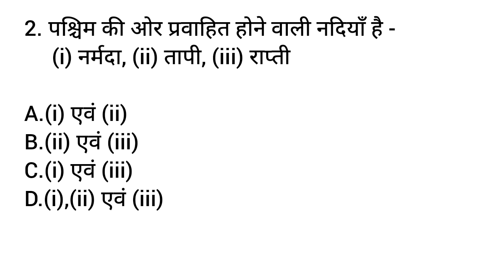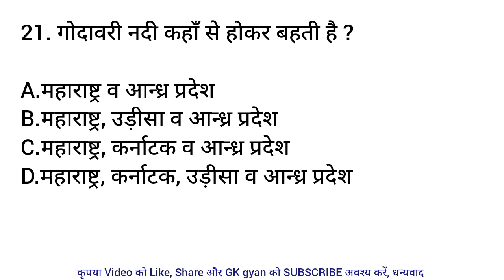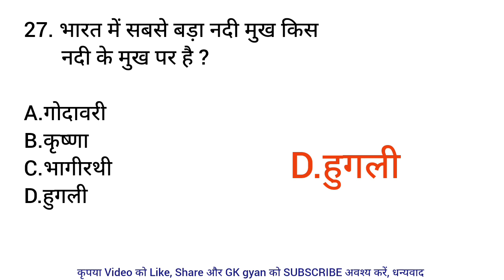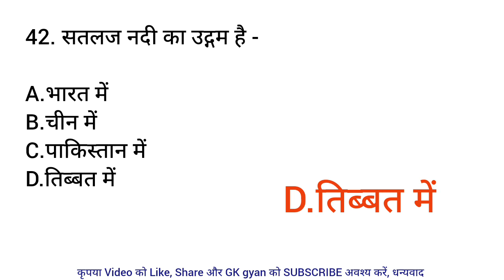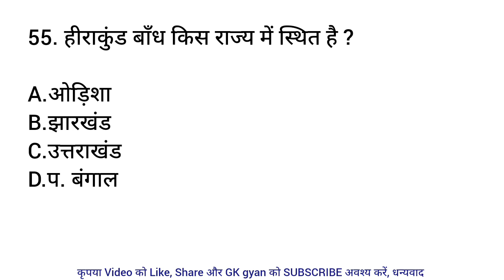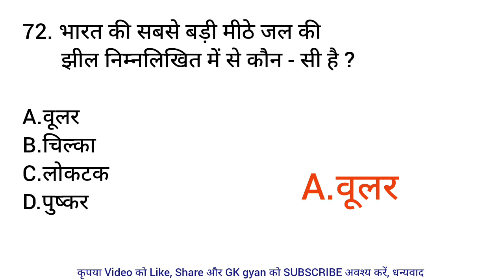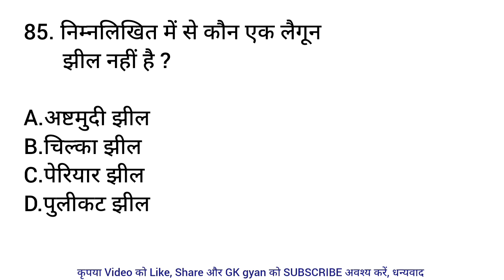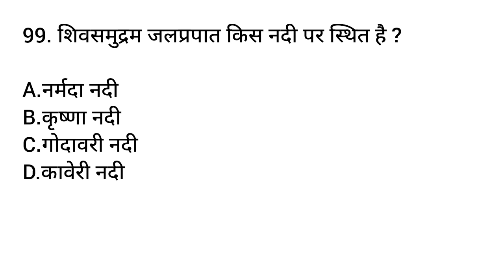Geography Top 100 MCQ | Indian Geography GK in Hindi | Geography Quiz | GK gyan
daily gk questions and answers in hindi
important gk questions
100 gk facts
gk amazing facts
hindi gk facts